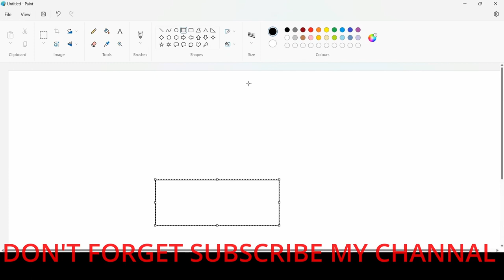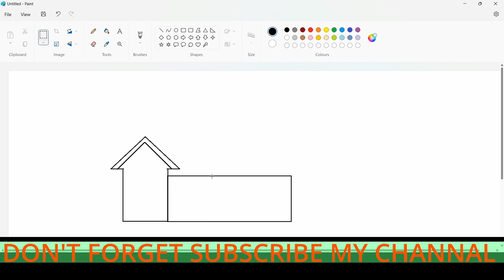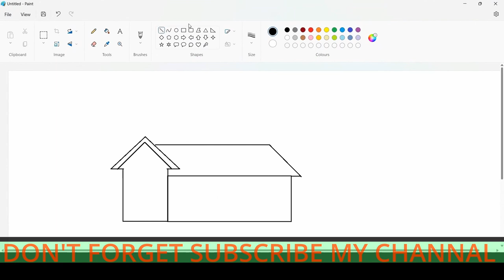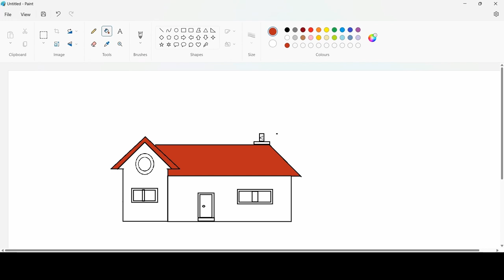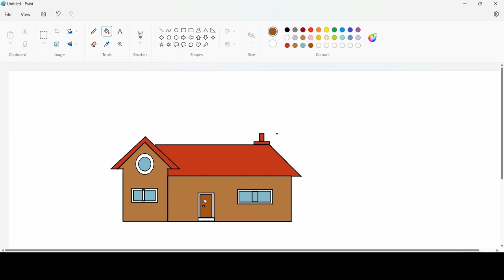how to draw simple home in ms paint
Internet of Things (IoT)
Cloud Computing
Linux
Windows
Apple/macOS/iOS
Python
Java
JavaScript
C++
Ruby
PHP
Swift
Kotlin
ADCA (Advanced Diploma in Computer Applications)
Computer Science
Programming
Software Engineering
Data Science
Artificial Intelligence
Machine Learning
Web Development
Cybersecurity
Operating Systems
Computer Networks
Database Management
Algorithms and Data Structures
Game Development
Mobile App Development
Computer Graphics
Computer Hardware
Cloud Computing
Linux
Windows
Microsoft Office
Tally (Accounting Software)
Digital Marketing
E-commerce
Entrepreneurship
Financial Planning
Business Analytics
Communication Skills
Career Guidance.
Design
Drawing
Painting
Sketching
Illustration
Graphic Design
Photography
Videography
Animation
Motion Graphics
Typography
Calligraphy
Hand Lettering
Paper Crafts
DIY Projects
Home Decor
Fashion Design
Jewelry Making
Sewing
Knitting
Crochet
Cooking
Baking
Gardening
Travel
Mindfulness and Self-care